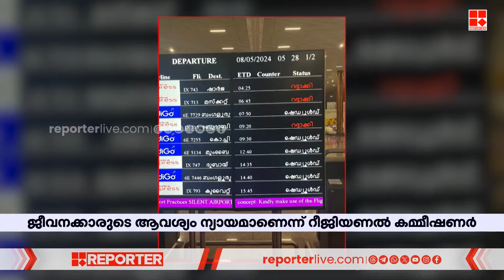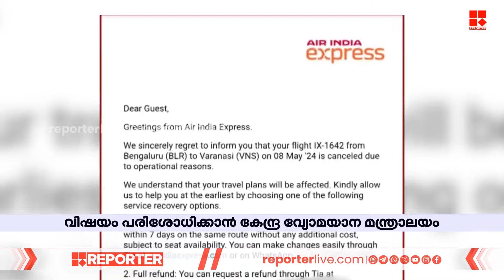യാത്ര പുനഃക്രമീകരിക്കും; പണം മടക്കിനൽകും; ഖേദം പ്രകടിപ്പിച്ച് Air India Express | Passenger protests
With Regards
Team RBC